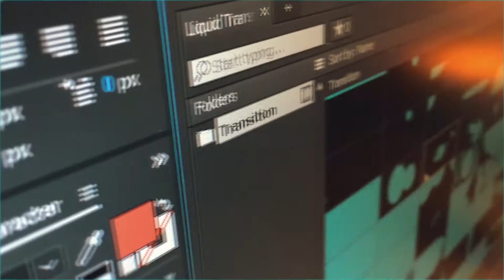AEJuice Liquid Transitions